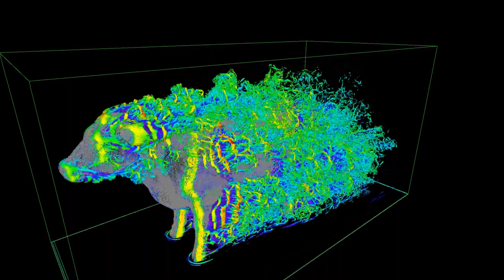Delirium by Mamelia (Official Music video)